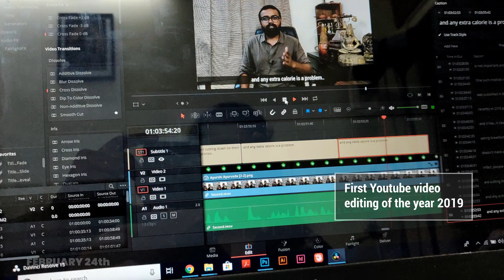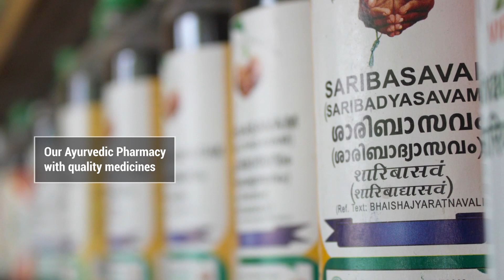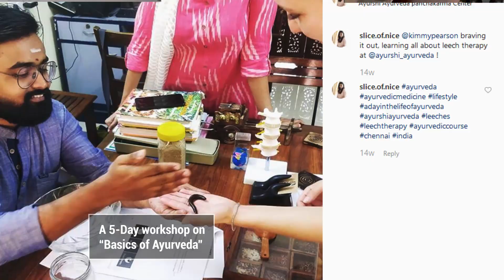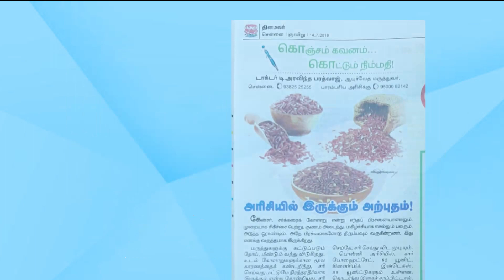Ayurshi Ayurveda / LIT Memories | 2019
You can also order from our Android App -

We, the team of Ayurshi Ayurveda, were able to capture many graceful events from another memorable year and would like to share these moments with you.

Wish you all a very happy and healthy new year 2020!

Address - Door No.6, Sterling Avenue Main Road, Sakthi Nagar, Porur, Chennai - 600116